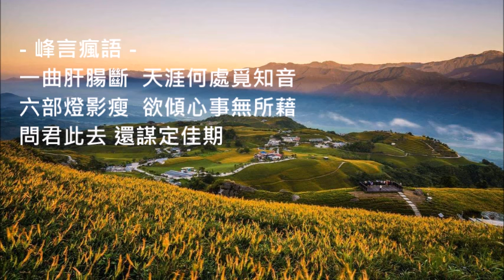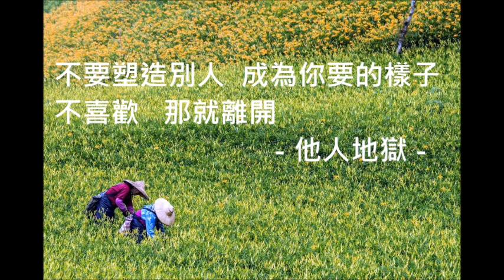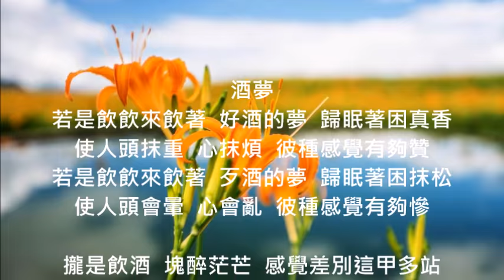音樂：台語歌曲-郭惠芬【酒夢】（閩南語）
酒夢
歌詞：劉小平

若是飲飲來飲著  好酒的夢  歸眠著困真香
使人頭抹重  心抹煩  彼種感覺有夠贊
若是飲飲來飲著  歹酒的夢  歸眠著困抹松
使人頭會暈  心會亂  彼種感覺有夠慘

攏是飲酒  塊醉茫芒  感覺差別這甲多站
感情路上啊  的冷暖  有時使人會膽寒
一個希望  一個希望
啊阮的愛人  伊的心內  只有只有阮一人

攏是飲酒塊醉茫芒  感覺差別這甲多站
感情路上啊的冷暖  有時使人會膽寒
啊阮的愛人  伊的心內只有只有阮一人